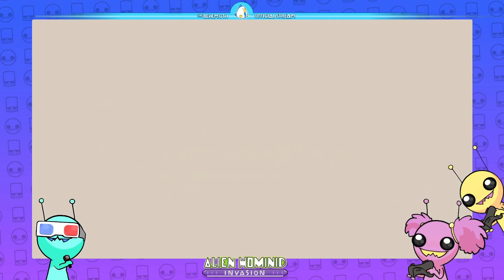Steam Next Fest Recap: Devs Play Alien Hominid Invasion Demo 👽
This recap features gameplay from the Alien Hominid Invasion demo that was available during Steam's Next Fest (June 2023 Edition)! Watch as Dan and Amanda play through the demo on INSANE mode, with expert alien commentary from Sarah.

The demo is currently available for a limited time on the Steam store, so be sure to check it out if you have time!

Yes, you're invaders now. No more of that earthling nonsense.